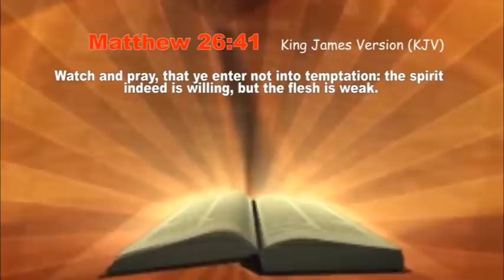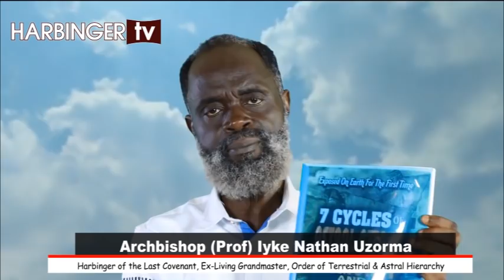ASTRAL WEAKENING DEVICES -1